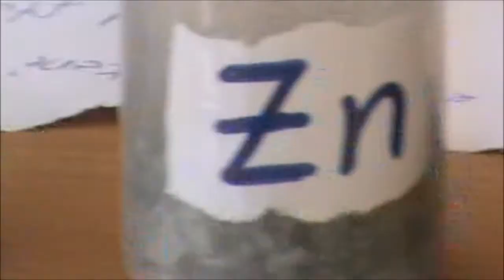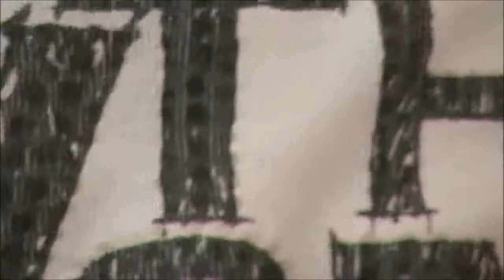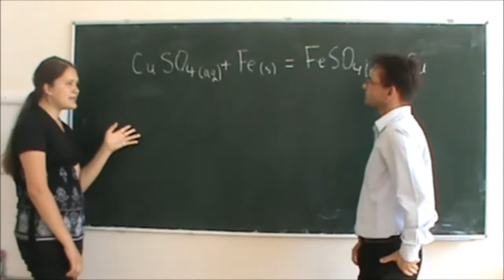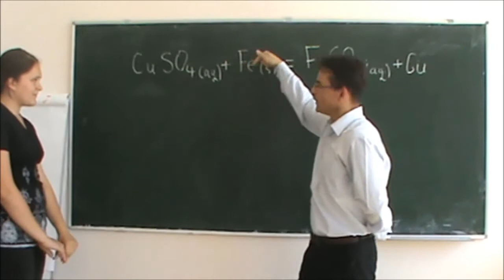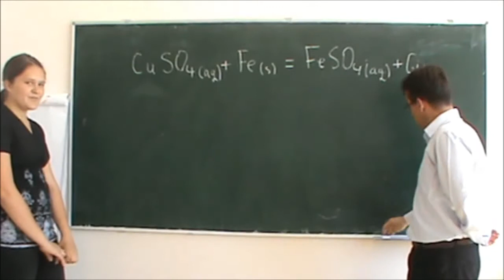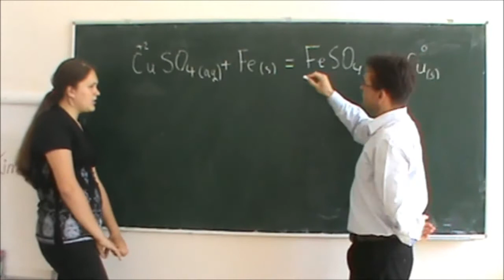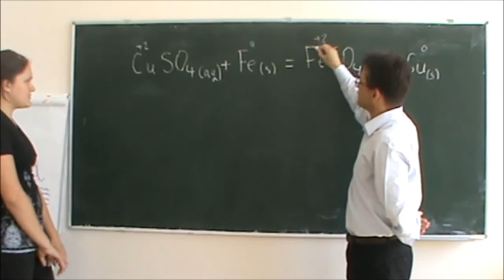Metalet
Aktivi i Lëndës së Kimisë
Nxënësit e klasës VIII
Sh.F.M.U Lagjja e VIII
Gjilan, Republika e Kosovës